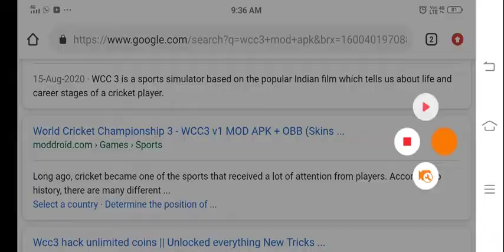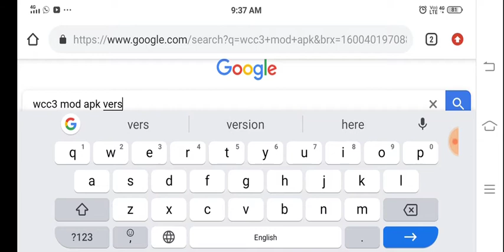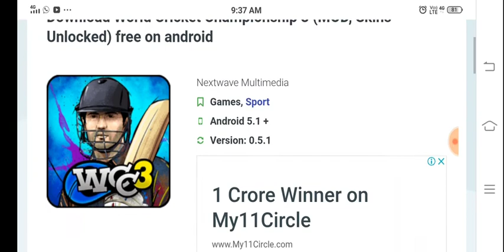🔥Impossible Finally|Wcc 3 Mod Apk|Real trick|Version 1.0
Hello friends today I'm going to show in my video how to download mod apk toh  friends aisa Koi mod APK abhi banaa nahin hai doston tu main main video main aapko clear karne walon ki yah kab tak aaega aur abhi Tak nahin aaya doston kyunki itni jaldi release hone ke bad nahin aata hai koi bhi game ka mod

Bye friends